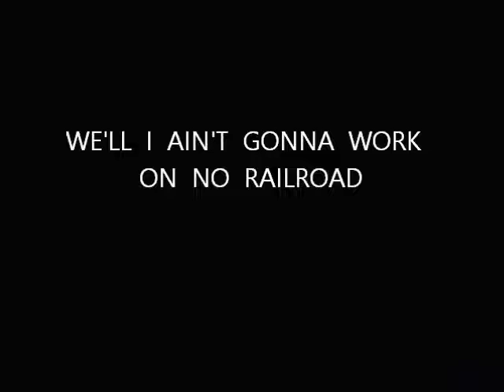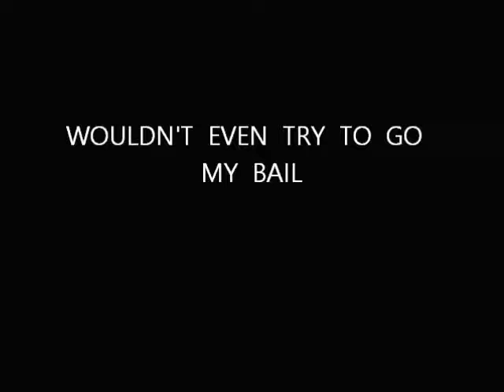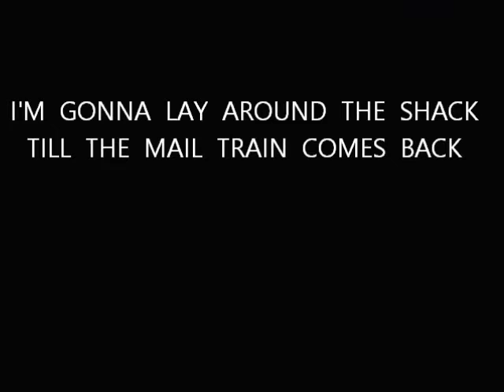ROLLING IN MY SWEET BABY'S ARMS